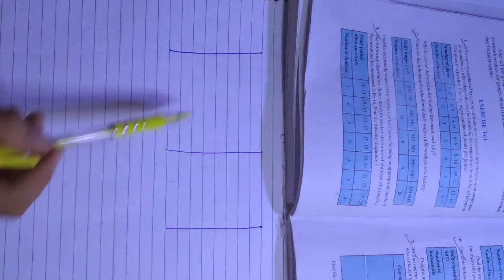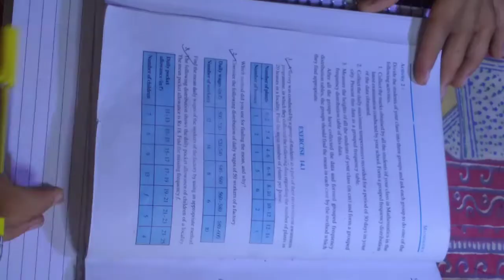Ex-14.1 Q-1 Q2 Q3 | Chapter 14 | NCERT | Class 10th Math AS CLASSES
Ex-14.1 Q-1 | Chapter 14 NCERT Class 10th CBSE/ICSE/HBSE All State Board Easy Method

Ex-14.1 Q-1 2 3 | Chapter 14 | NCERT | Class 10th Math

CBSE CLASS 10 Math's CHAPTER 14 (Statistics) Exercise 14.1 NCERT SOLUTION in Hindi Explanation - part 2

Ex-14.1 Q-4.5.6 | Chapter 14 | NCERT | Class 10th Math

|| Solved Queries :- class 10 exercise 14.1 solutions
||class 10 statistics exercise 14
||class 10 exercise 14.1 ncert solutions
||ncert solution of class 10 ex 14.1 ncert maths book
||class 10 exercise 14.1 class
||10 maths exercise 14.1 cbse
||class 10 chapter 14
||exercise 14.1 solution class 10 maths
|| exercise 14.1 class 10 direct method ncert solutions for ||class 10 maths exercise 14.1 class 10 exercise 14
 ||solutions hindi. exercise 14.1 class 10 hindi medium. exercise 14.1 class 10 in hindi.